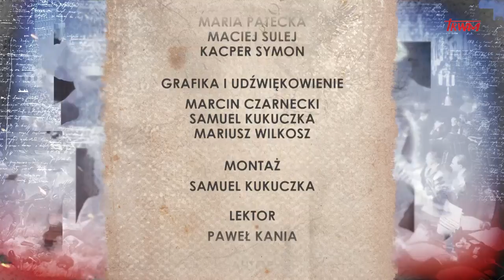Poczet wielkich Polaków: Witold Modelski "Warszawiak"